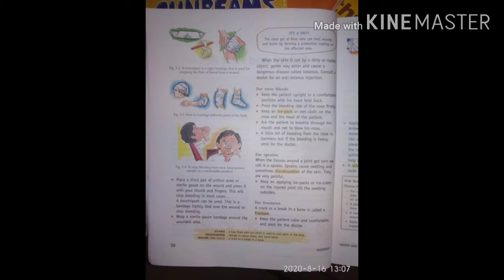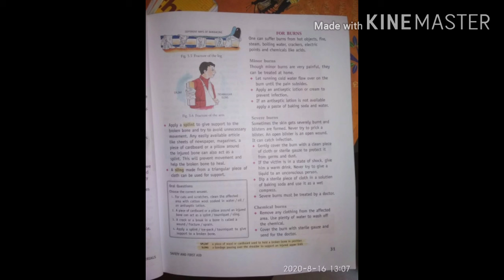Class 5th science chapter3 safety and first aid